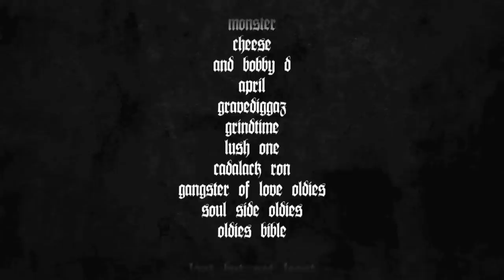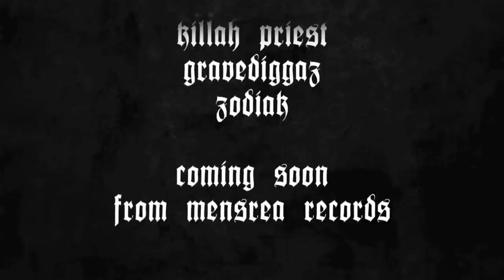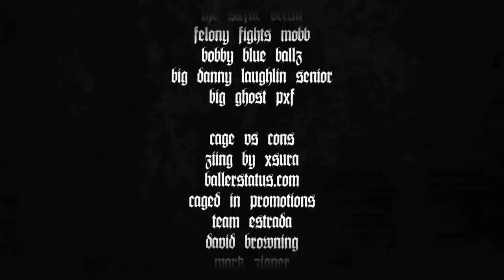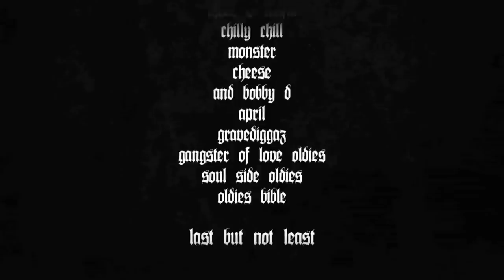Shabazz the Disciple - True Story Bio part 2 "No Bullets Left"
Shabazz tells us of his friends execution and how his life almost ended but when the trigger was pulled no bullets were left. His song "Breathing For You" explains the event.